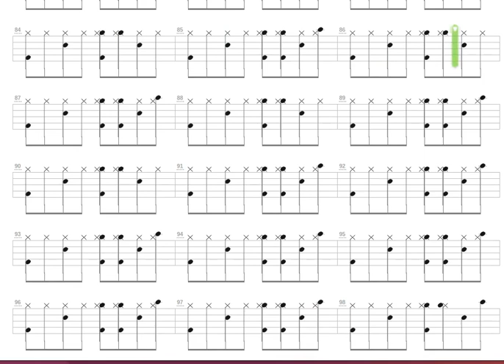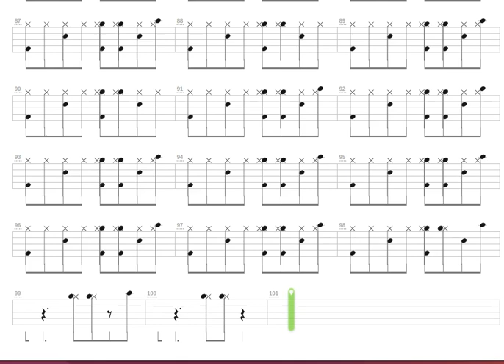Driving in My Car + Madness + Drum only + Drum tab